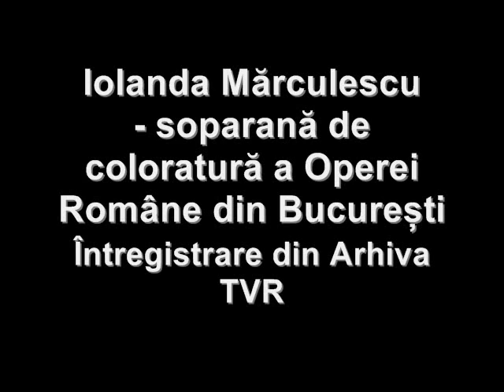Iolanda Marculescu - Farmecul unui Vals de Oscar Strauss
Inregistrare din Arhiva Televiziunii Romane